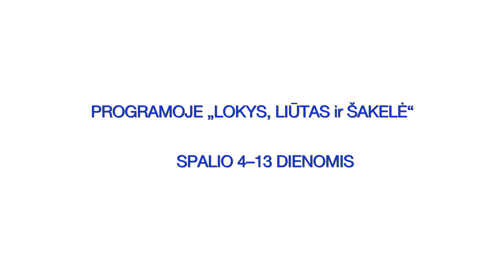Kai ateina ruduo / Quand vient l‘automne LT trl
Režisierius François Ozon
Į pensiją išėjusi Mišelė (Hélène Vincent) mėgaujasi ramiu gyvenimu ir kasdiene rutina mažame Burgundijos kaimelyje. Netoliese gyvena jos geriausia ilgametė draugė Mari Klod (Josiane Balasko), o rudens atostogas pas Mišelę turėtų praleisti anūkas Luka. Tačiau su juo atvykus ir dukrai Valeri (Ludivine Sagnier, grįžusi į Ozono pasaulį po daugiau nei dvidešimties metų), šventa Mišelės ramybė sujaukiama, mat dukra užvalgo motinos netyčia pririnktų nuodingų grybų. Ilgai lauktos idiliškos atostogos su anūku susijaukia ir, regis, Mišelė tuoj nuleis rankas. Tačiau iš kalėjimo grįžus Mari Klod sūnui, viskas pasisuka netikėta linkme. Pasirodo, dorovingo veido Mišelė ne tokia ir šventa – ji ne iš tų, kurios lengvai pasiduoda, o intriguojantis ir spalvingas, aistrų kupinas gyvenimas verda ne tik Paryžiuje.
Per daugelį kūrybos metų François Ozonas įrodė, kad sugeba kaitalioti ne tik žanrus, tačiau ir kurti įsimintinus bei spalvingus moterų personažus. Šiame filme nesama ozoniško manieringumo, tačiau režisieriaus humoro jausmas nedingsta. Šįkart jis siūlo žiūrovams susimąstyti, kas svarbiau – mūsų ketinimai ar mūsų veiksmai?